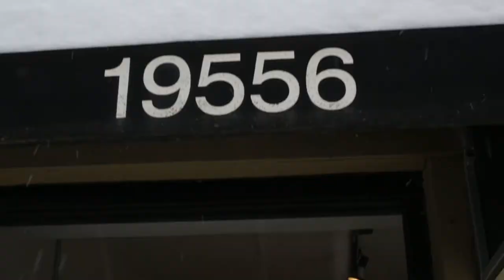The Grand River Annex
Introducing The Grand River Annex from CDAD member organization Grandmont Rosedale Development Corporation. This space is a cultural incubator intended to promote the arts, culture, entrepreneurship, and culinary pop-ups in Detroit's Grandmont Rosedale neighborhoods.